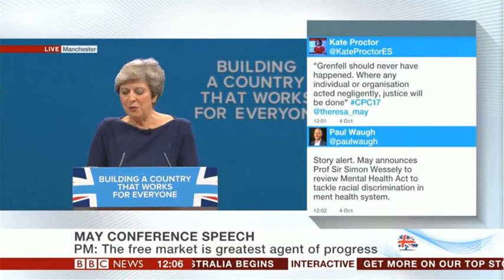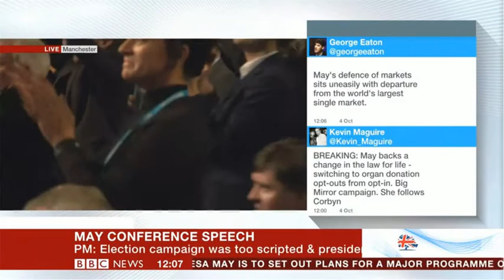Protester at PM Theresa May Speech 4/10/17